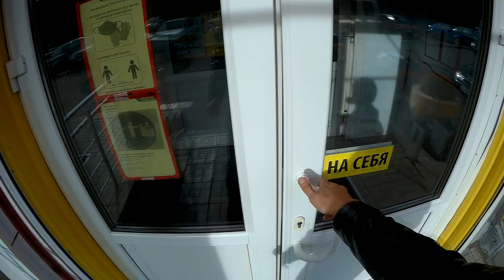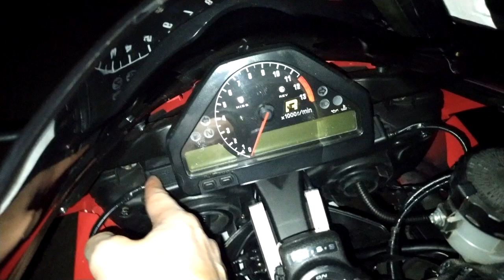КУПИЛ КСЕН НА СВОЙ МОТ установка ксенона на мотоцикл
УЖЕ ПОЧТИ МЕСЯЦ ЕЗЖУ НЕ ОДИН ВОДИЛА НЕ МОРГНУЛ  ЗНАЧИТ НЕ СЛЕПИТ! И ДА СОВЕТУЮ СЕРЬЕЗНО ПОДОЙТИ К РЕГУЛИРОВКЕ СВЕТА ДУМАЙТЕ НЕ ТОЛЬКО О СЕБЕ